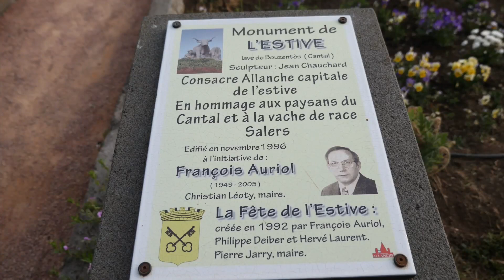30° fête de l'Estive à ALLANCHE, tradition ancestrale liée à l'élevage et aux montagnes.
30°  fête de l'Estive à ALLANCHE, tradition ancestrale liée à l'élevage et aux montagnes.
Journée exceptionnelle en compagnie des éleveurs et des  amoureux de la race Salers. Et merci à Philippe, le président,  pour sa passion communicative.